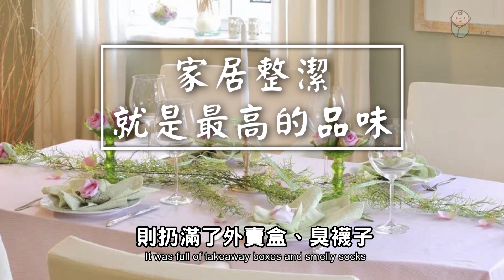2021 你的家，代表你的生活層次！家庭乾淨，生活幸福！Clean family and happy life【愛學習 】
你的家，代表你的生活層次！家庭乾淨，生活幸福！Your home represents your level of life! Clean family and happy life!

‣‣2021 斷捨離，斷的不只是物品，更是捨棄無用的社交！極簡才是生活最舒服的狀態！Minimalism is the most comfortable state of life!【愛學習】

‣‣懂得放手，是人間最大的智慧！做人別愛太滿，別管太多 Knowing how to let go is the greatest wisdom in the world! 【愛學習】

‣‣世上沒有白走的路，只有捨得對自己下狠手，生活才會對你溫柔  Life will be gentle to you only if you are willing to beat up.【愛學習】

‣‣ 不爭辯，不解釋，你的沉默，自有力量 Don’t argue, don’t explain, your silence, your own power【愛學習】